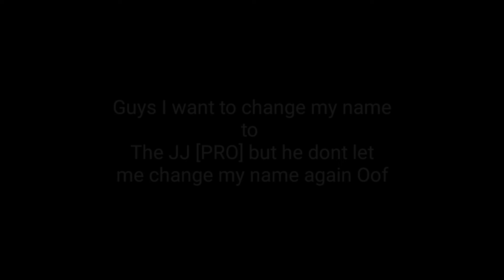The JJ [PRO] my new name